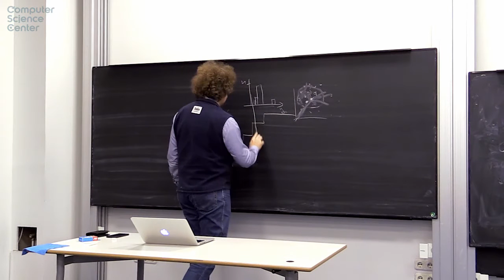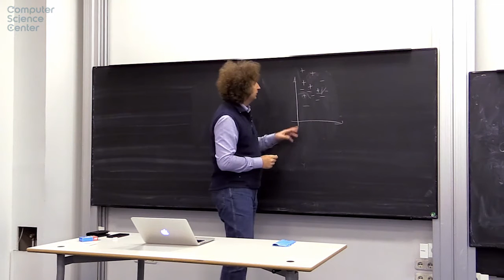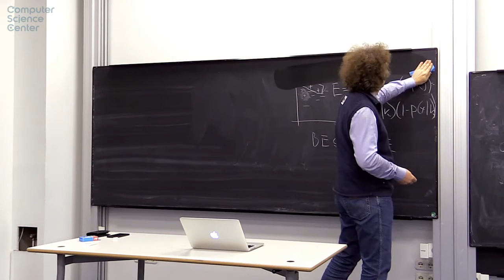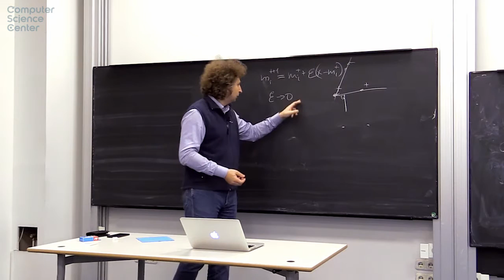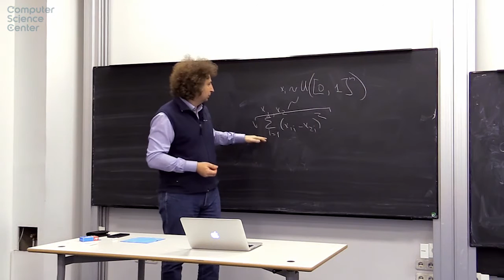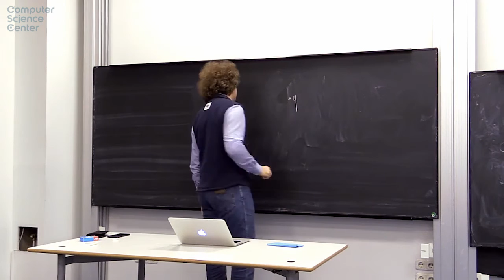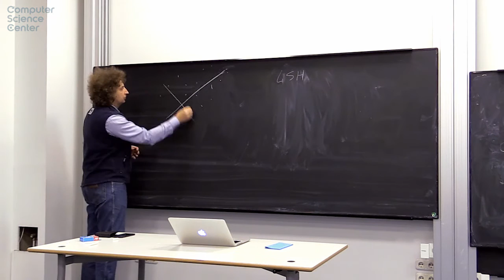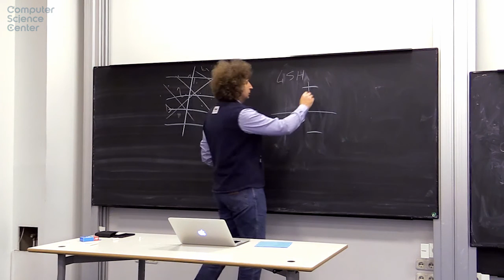Лекция 6. Instance based learning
В этой лекции рассказано о самом работающем методе в машинном обучении. О методе ближайших соседей.

Лекция №6  в курсе "Машинное обучение, часть 1", осень 2016
Преподаватели курса: Игорь Евгеньевич Куралёнок, Никита Игоревич Поваров, Сергей Андреевич Лебедев